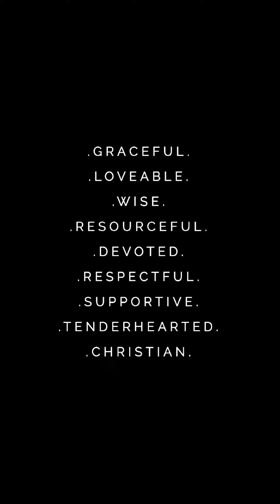Make Juice w/ Me